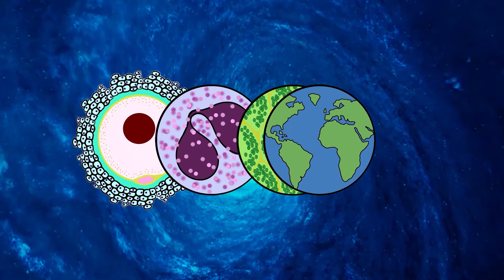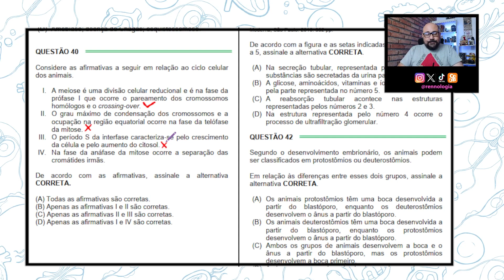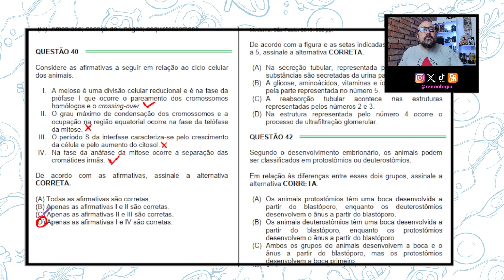RESOLVENDO QUESTÕES - REGIÃO NORTE - UFT 2024 - Questão 40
FRAGMENTO DA QUESTÃO:

Considere as afirmativas a seguir em relação ao ciclo celular dos animais.
I. A meiose é uma divisão celular reducional e é na fase da prófase I que ocorre o pareamento dos cromossomos homólogos e o crossing-over...